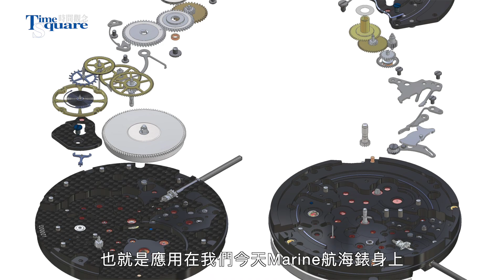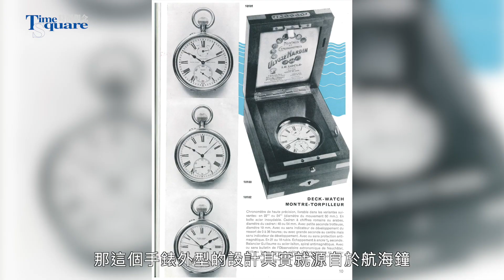【郭大開講 No.257】創新領航 樂趣無限 @Ulysse Nardin 雅典錶／Marine 航海系列新款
【郭大開講 No.257】創新領航 樂趣無限
@Ulysse Nardin 雅典錶／Marine 航海系列新款

新奇的事物總是特別吸引人們目光
因此創新向來是我最愛的項目之一
本集影片主角：Ulysse Nardin 雅典錶
堪稱錶壇創新模範生，從1998年開始便率先
將矽晶片、鑽石等先進材料技術應用在製錶
成為鐘錶業界最具活力創意的品牌之一
今天郭大要跟大家聊聊雅典錶的成就
及其重要成果Cal.UN118自製機芯
最後再一起鑑賞今年Marine 航海系列
新發表的多款傑出作品
一起來看影片吧～